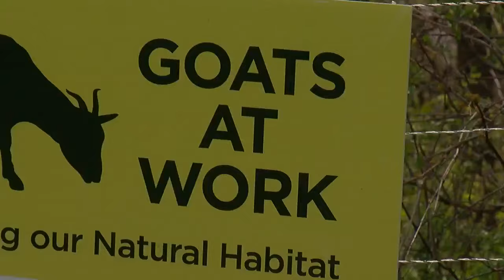St. Paul Using Goats To Fight Invasive Species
Goats will be helping control weed-like plants growing in Indian Mounds Regional Park in St. Paul, Susan-Elizabeth Littlefield reports. WCCO 4 News at 6 - May 2, 2017